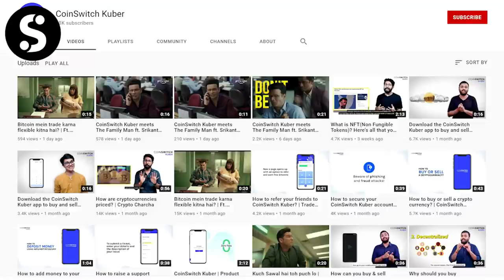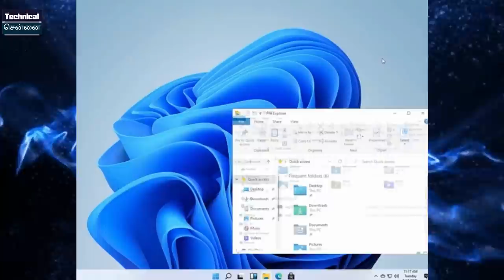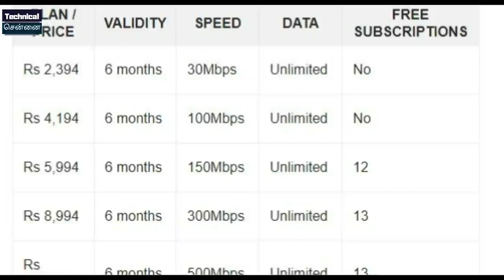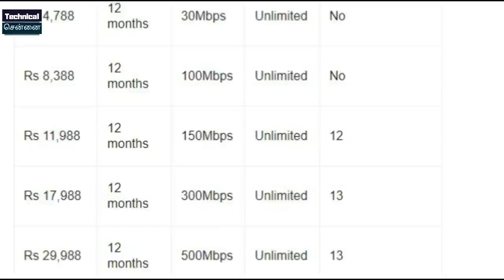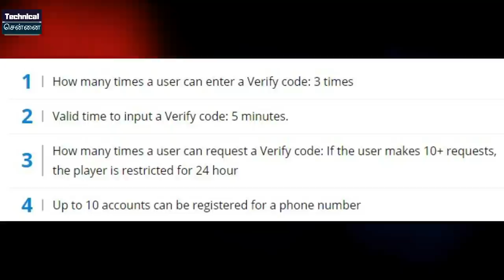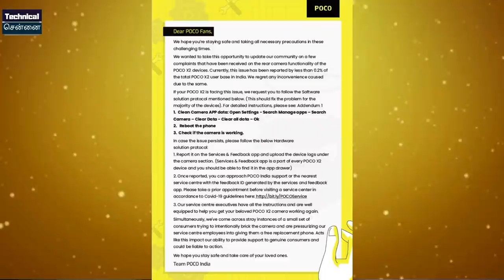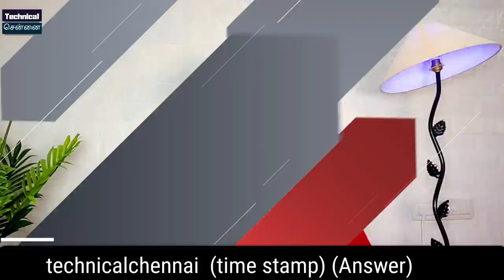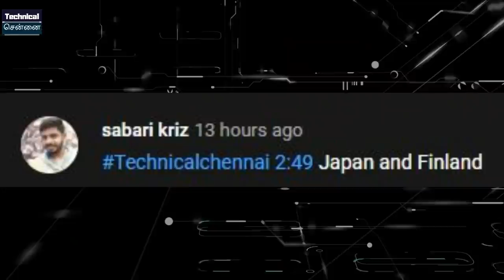Battlegrounds Mobile New Rules, Samsung M32 Teaser, Honor 50 Series Launched, Windows 11, #555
Don't Miss.

Time Stamps
00:00 Introduction
00:46 Sponsored Content
01:50 Leaked Windows 11  show new UI
02:53 Google Messages with End-End Encryption
03:22 Jio Fiber postpaid plans launched in India
04:25 Reliance AGM 2021
05:07 Battlegrounds Mobile new Login Rules
06:09 OnePlus Disappoints again
07:07 Pixel with Explosion Proof Shield Case
07:43 Poco X2 camera issue Solution
08:11 Honor 50 Series Launched In China
09:05 Nord N200 launched
09:23 Samsung Galaxy M32 new Teaser

1) Introduction
3) Leaked Windows 11  show new UI
4) Google Messages with End-End Encryption
5) Jio Fiber postpaid plans launched in India
6) Reliance AGM 2021
7) Battlegrounds Mobile new Login Rules
8) OnePlus Disappoints Again
9) Pixel with Explosion Proof Shield Case
10) Poco X2 camera issue Solution
11) Honor 50 Series Launched In China
12) Nord N200 launched
13) Samsung Galaxy M32 new Teaser

1. வீடியோவைப் பாருங்கள், போட்டிக்கான கேள்வியைக் கவனியுங்கள்.
2. Comment boxல் இது போன்ற முறையில் பதில் எழுதவும். (time stamp) (answer)
3. உதாரணத்திற்கு பதில் Android என்றால், நான் வீடியோவில் 2.02 நிமிடங்களில் சொன்னேன் என்றால். technicalchennai (2.02) (android) Type like this.
4. comments மூலம் வெற்றி தேர்வு செய்யப்படும்.
5. Winnerக்கு Paytm பணம் Rs 100 அல்லது பரிசு ரசீது (gift voucher) கிடைக்கும்.
6. இதில் பங்கேற்கவும் (Paytm contest)மற்றும் வெற்றி பெறவும்.